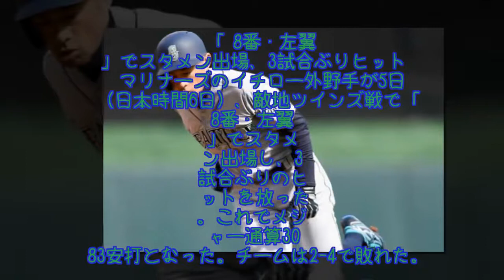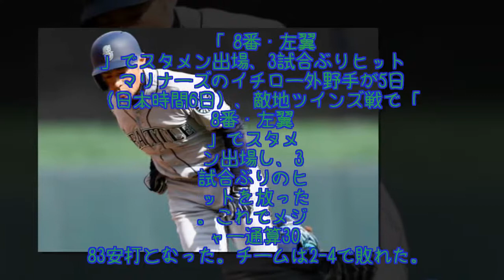イチロー、第1打席で鮮やか左前打！ 米通算3083安打に チームは敗れる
マリナーズのイチロー外野手が5日（日本時間6日）、敵地ツインズ戦で「8番・左翼」でスタメン出場し、3試合ぶりのヒットを放った。これでメジャー通算3083安打となった。チームは2-4で敗れた。